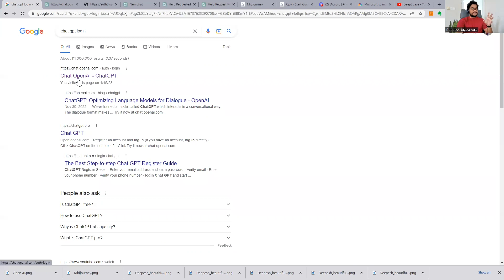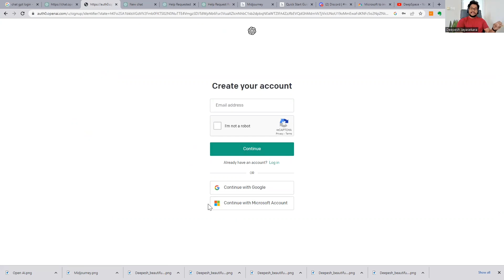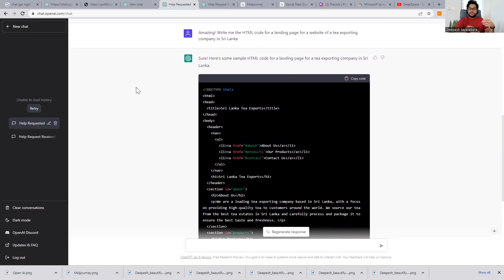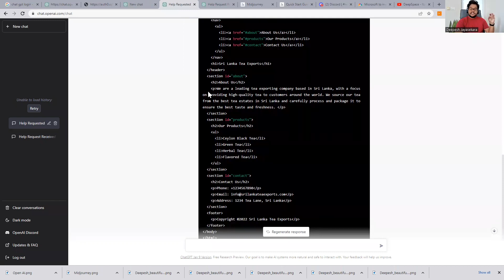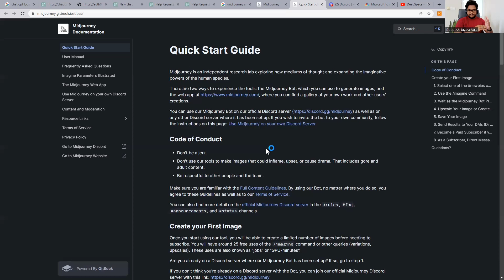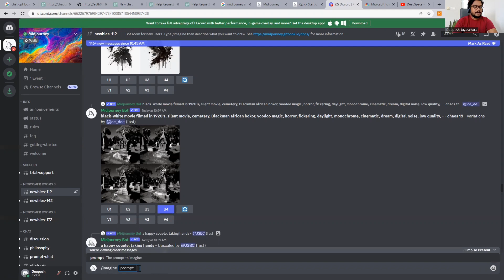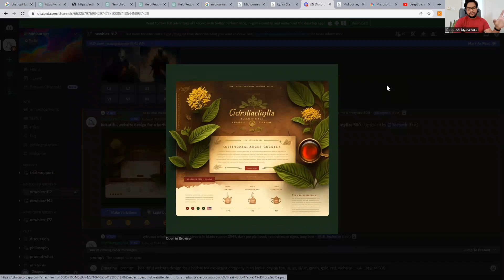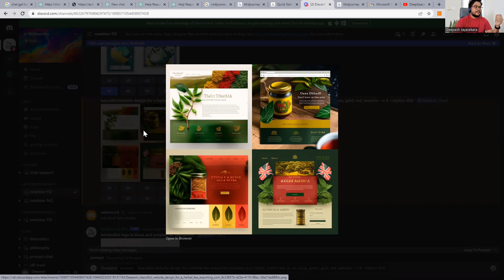ChatGPT | MidJourney | Artificial intelligence (AI) tools වලින් website එකක් හදමු | (Sinhala/සිංහල)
Job market එකේ competitive වෙන්න නං අලුත් technologies එක්ක අපිට evolve වෙන්න, එහෙම නැත්නං අනුගත වෙන්න වෙනව. මේ අතරින් AI tools ලෝකෙ වටේ මේ දවස්වල trend එකක් වෙලා. ඒක නිසා මට හිතුන AI tools (ChatGPT + MidJourney) combine කරලා කෙටිකාලෙකින් website එකක් හදන්න පුලුවන්ද කියල හොයල බලන්න. මේ video එක හැමෝටම වැදගත් වේවි කියල හිතුන නිසා share කරන්න හිතුව. Video එක බලල ඔයාලගෙ අදහස් comment කරන්න!

This is an introductory video on the trending Artificial Intelligence (AI) tools ChatGPT and Midjourney (in Sinhala/සිංහල).  AI tools will revolutionize the way we work in the foreseeable future. Big tech companies are already placing huge bets on them.

Future is today? This video demonstrate a use case on how these tools can be utilized to develop a website in a relatively short period of time.

Timestamps
00:00 | Introduction
01:26 | How to create/log in - ChatGPT account (free)
02:10 | Introduction to ChatGPT
02:53 | ChatGPT use case (example: web development)
05:39 | How to generate a code for a website
06:40 | How to generate an outline (proposal/documentation) for a web development project
07:20 | UI/UX development for a website using Midjourney
07:35 | How to create/log in - Midjourney account (free)
07:57 | Introduction to Midjourney
09:16 | How to access Midjourney using Discord
09:58 | Midjourney use case (example: web development)
11:22 | How to customize image using 'stylize' argument in V4